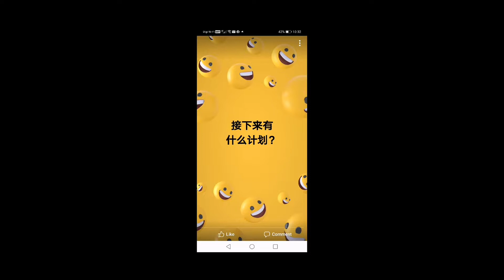My 1st vlog- diecast , 汽车模型第一个视频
介绍汽车模型， introduced diecast